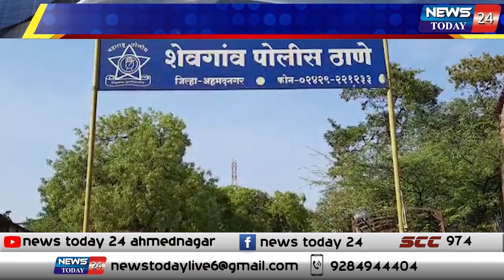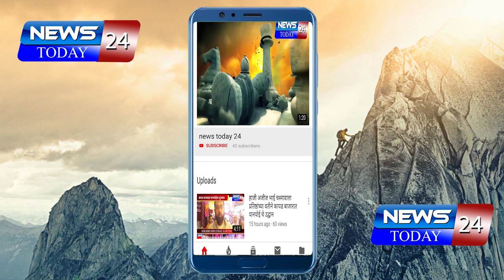देशासह राज्यात कोरोना विरुद्धचा लढा सुरुच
corona virus